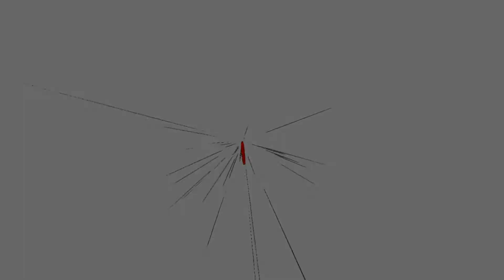Do you feel the speed sensation with the new effects?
Added new effects + a bunch of tweaking, so the question is... Do you feel the speed sensation?